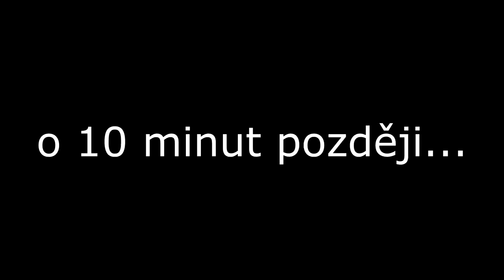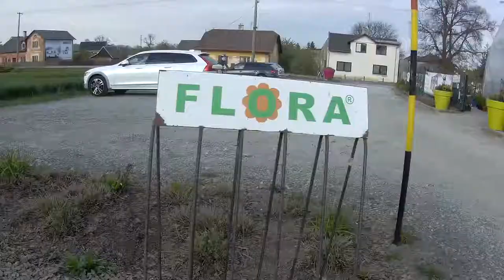KOLOVLOG #1 | Ondra & Nelly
Nový formát videí, o kterém jsme již ve spousty videí mluvili! Je to takový odpočinkový styl, tak snad se bude líbit :)